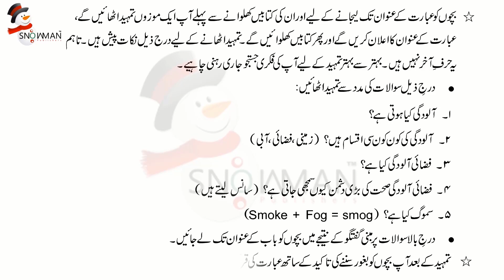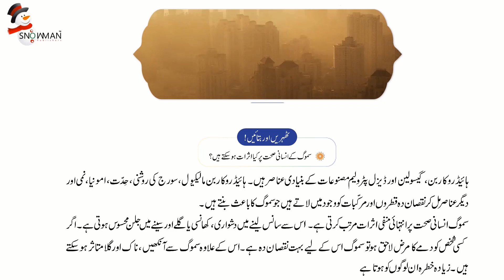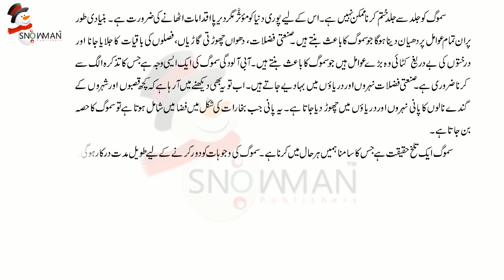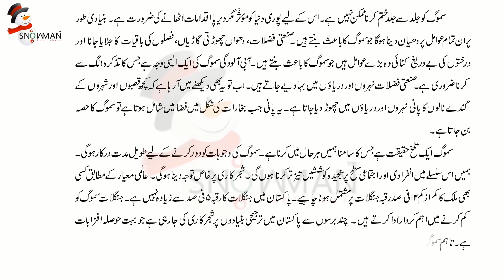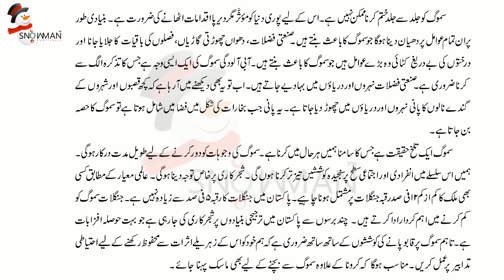Urdu Class 5 Smog |اردو جماعت پنجم باب پندرہ متن کی قرات | New Course 2023